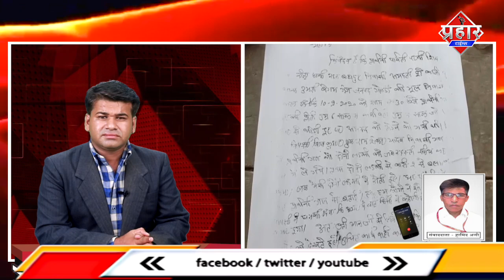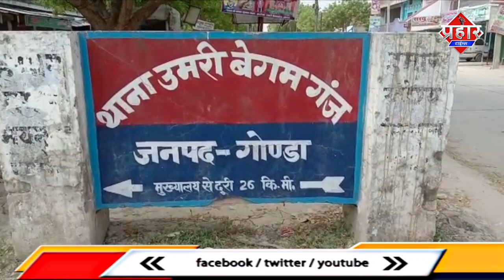दो मासूम बच्चियों से दुष्कर्म आरोपी गिरफ्तार|| Islamuddin khan [GONDA NEWS]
दो मासूम बच्चियों से दुष्कर्म आरोपी गिरफ्तार|| Islamuddin khan [CRIME NEWS]

दो मासूम बच्चियों के साथ दुष्कर्म की घटना सामने आने के बाद इलाके में हड़कंप मच गया आरोपी को रेलवे स्टेशन से गिरफ्तार किया गया है

Gonda ke Hmari Begum ganj me 2 Masoom Ladkiyo Ke Sath Dushkarm Ki Ghatna Samne Aai Hai Aropi Ko Mhaskanwa Railway station se Girftaar Kiya Gaya Hai